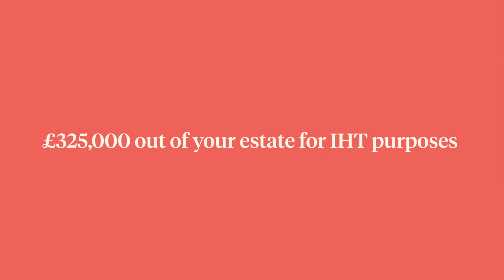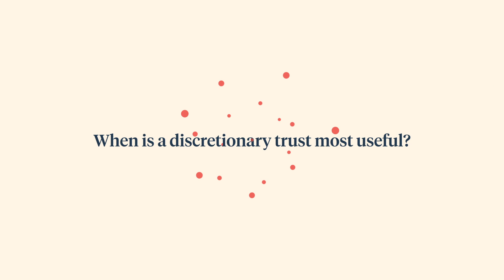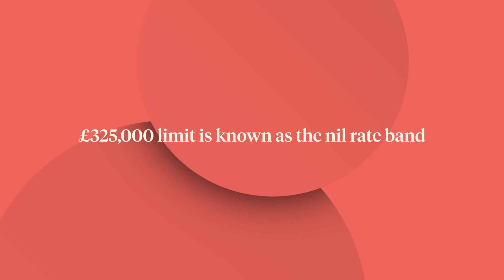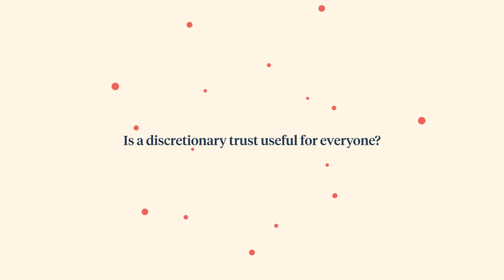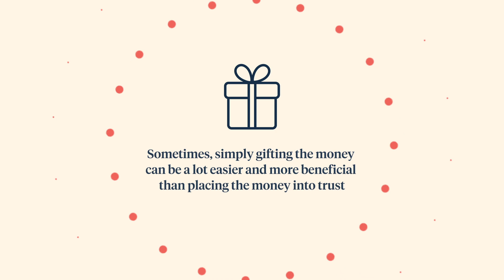What are the benefits of discretionary trusts and should I use one?